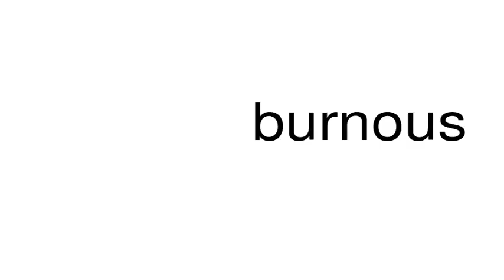How to pronounce burnous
This is a satire channel. This is a satire channel. How to pronounce the word burnous.